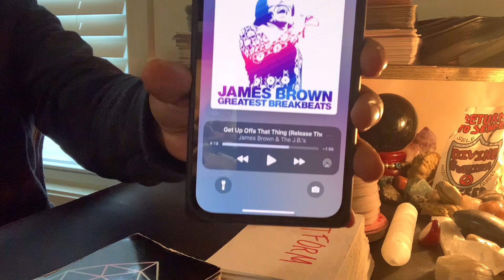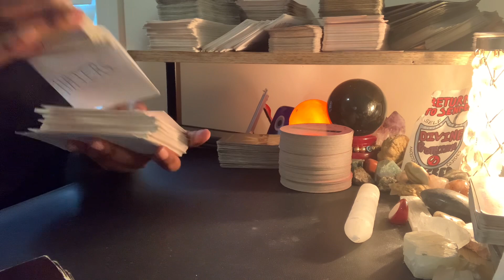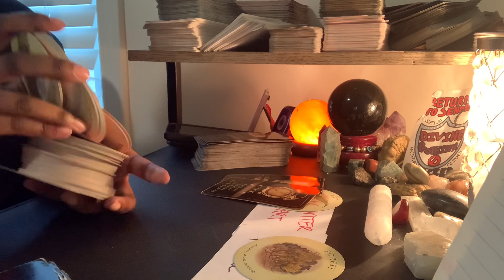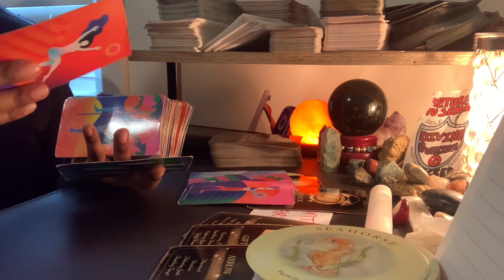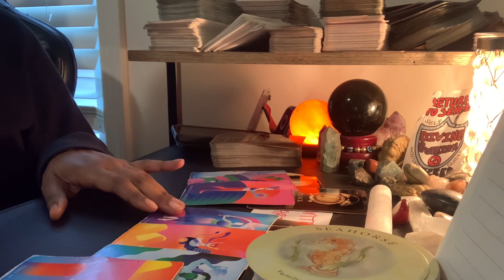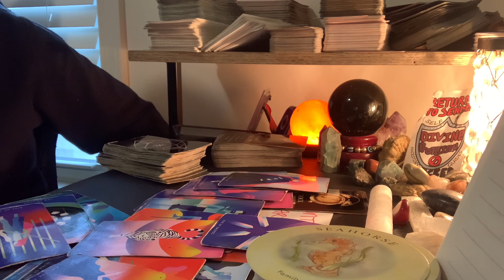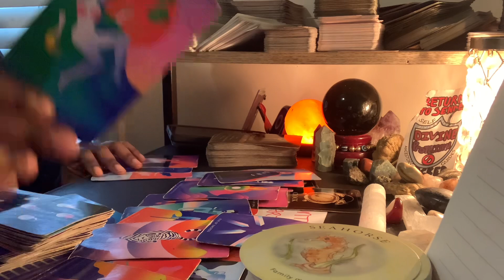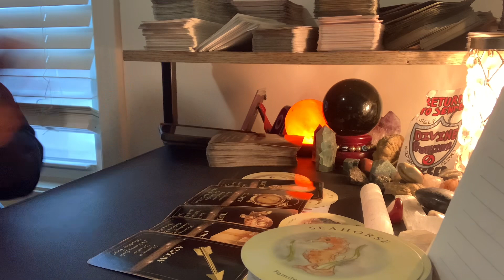Virgo♍️UNIVERSE MAKING SURE YOU DONT MISS THIS OPPORTUNITY! 🥹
Named; ThousandPetalTarot